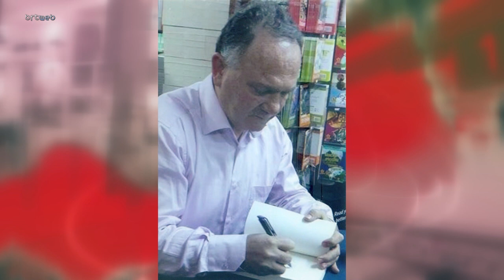Anılarla Brt 03.12.2021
Anılarla Brt-Efdal Keser